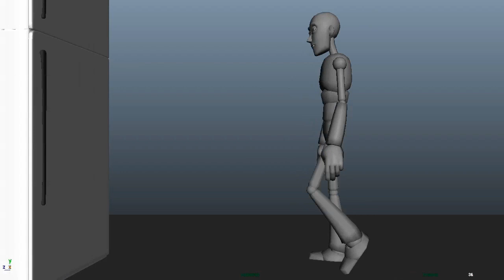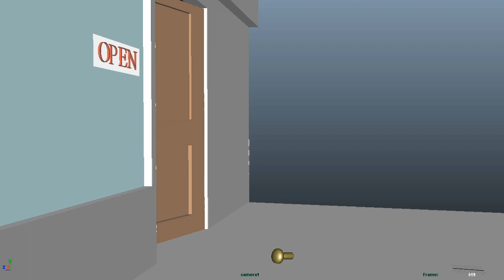Ben Habshush Animation Showreel